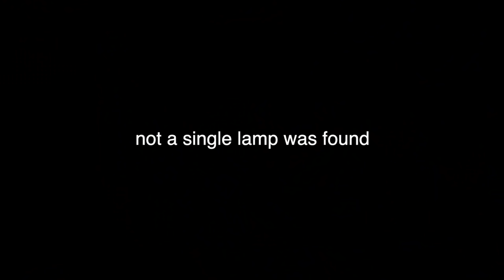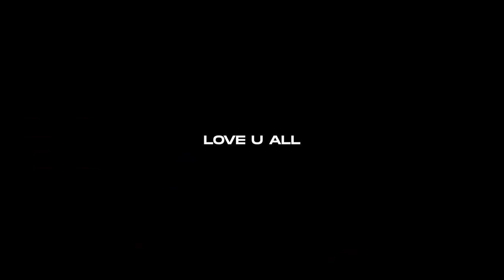meet my girlfriend :)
I've been waiting a long time to post this video. Finally the day is here. I am no longer a thirdwheel.

Everyone's Instagrams:
Alex Harp: @alex.harp
Natalie King: @inatalieking

alex harp and natalie king
alex harp girlfriend
girlfriend reveal